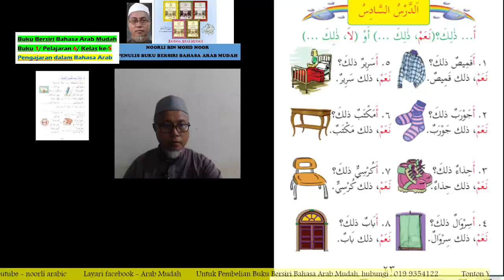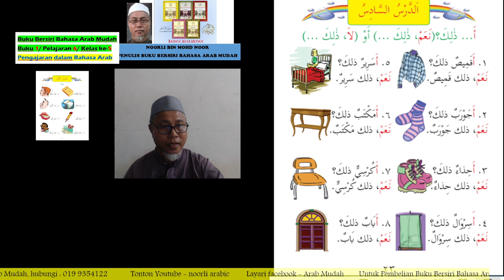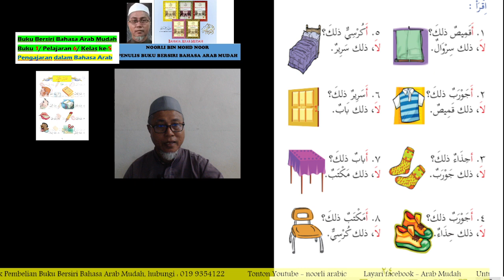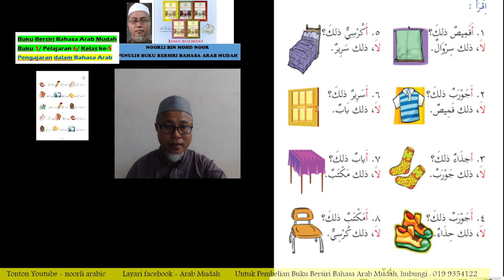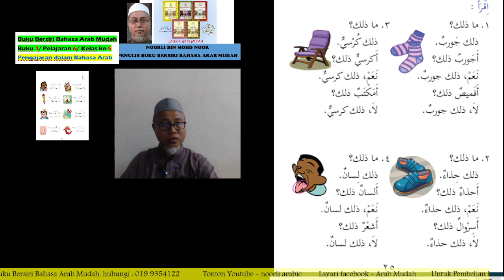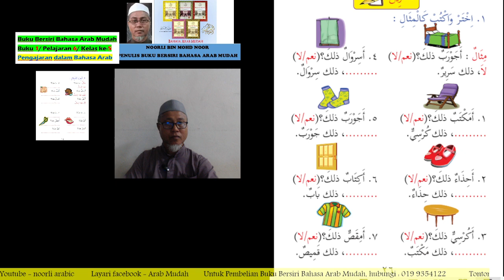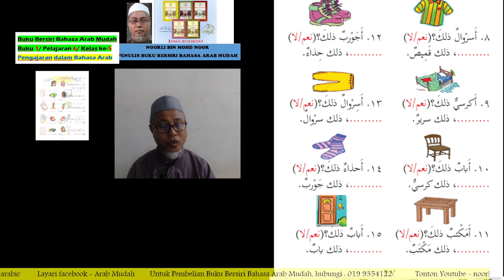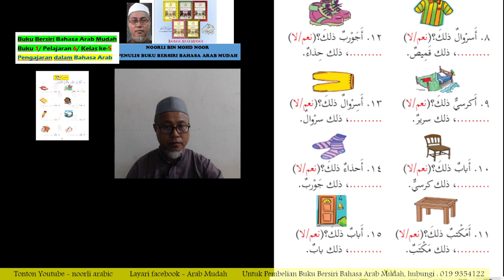5. Buku 1 Pelajaran 6 Kelas 5(pembelajaran 2024)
Kelas kelima(5) dari pembelajaran Buku 1 dari buku bersiri Bahasa Arab Mudah bersama penulis bukunya, ustaz Noorli Malaysia. Pengajaran dalam Bahasa Arab berserta Bahasa Malaysia